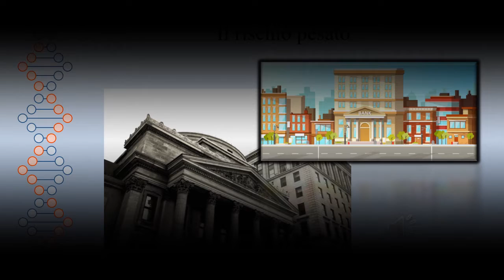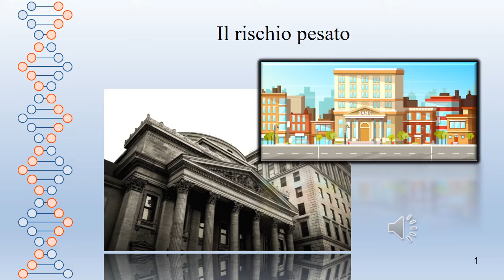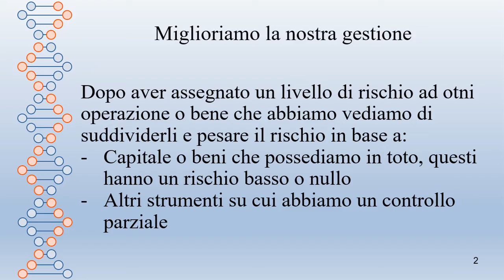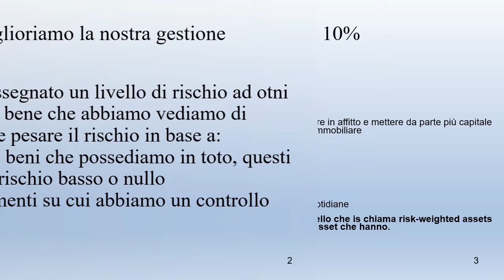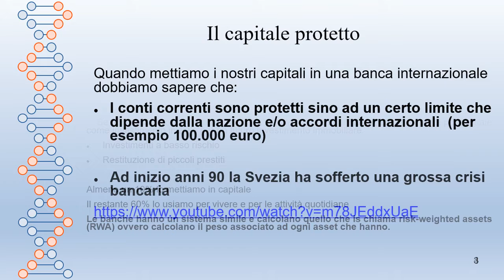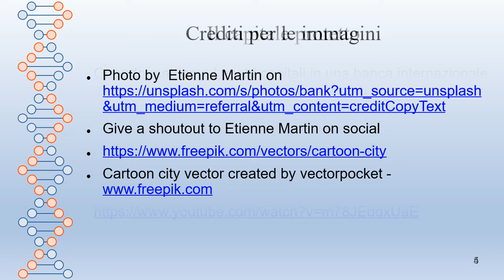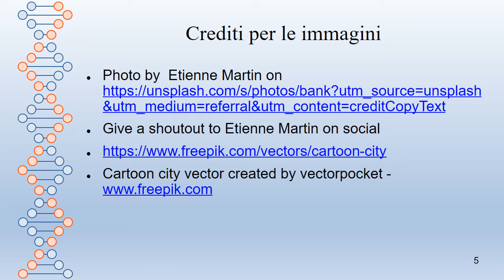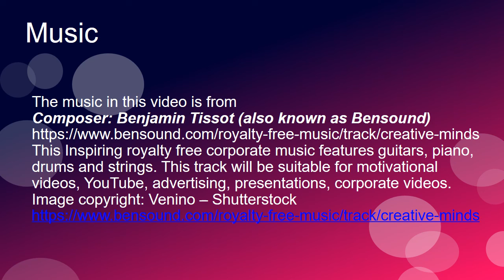Il rischio pesato